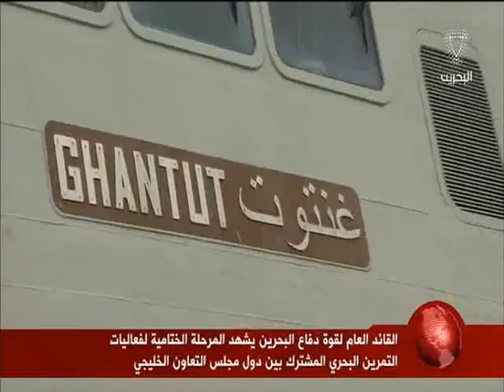البحرين: القائد العام لقوة دفاع البحرين يشهد ختام التمرين البحري المشترك بين دول مجلس التعاون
المنامة في 16 مارس / بنا / شهد صاحب المعالي المشير الركن الشيخ خليفة بن أحمد آل خليفة القائد العام لقوة دفاع البحرين صباح اليوم الأربعاء 16 مارس 2016م، المرحلة الختامية لفعاليات التمرين البحري المشترك بين دول مجلس التعاون الخليجي  "اتحاد 18" الذي تشارك فيه قوة دفاع البحرين ممثلة بسلاح البحرية الملكي البحريني والأسلحة البحرية لدول مجلس التعاون لدول الخليج العربية.